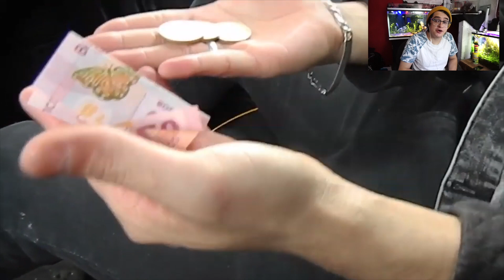Así fue mi primera vez en el mercado de peces Mixiuhca!! - alekh2x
Que onda amigoouuukkssss en este video recordamos nuestra primera visita al mercado de mixiuhca y vimos los cambios de precios que a habido en el!